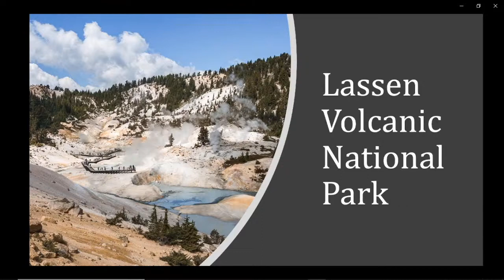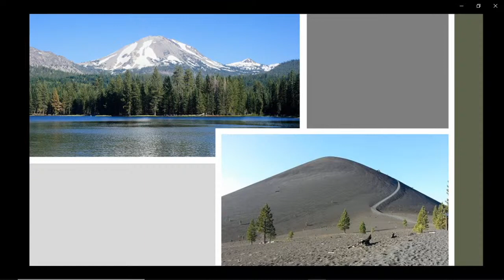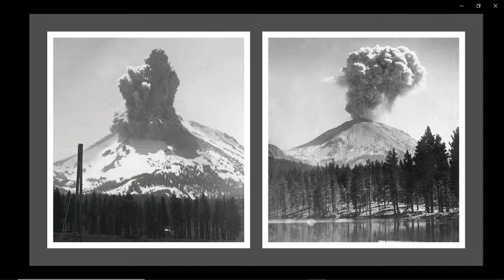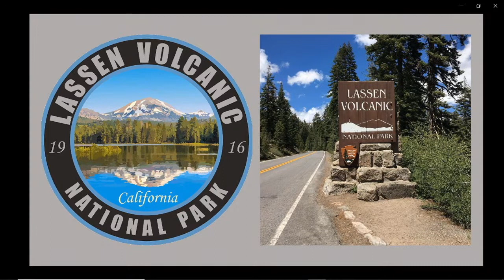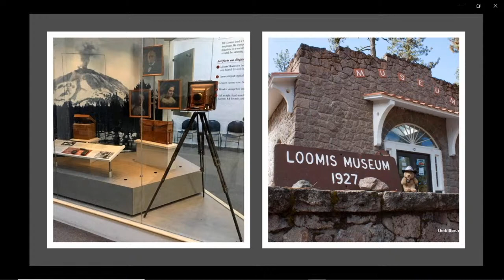Around the World with Anna - Feb 24, 2021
Mt. Lassen